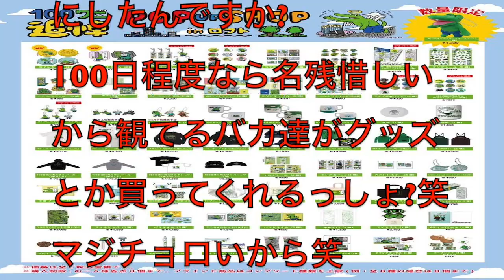[真相]100日後に死ぬワニの幻の101日後を公開します[masa46494]